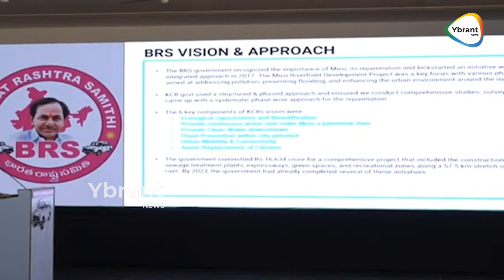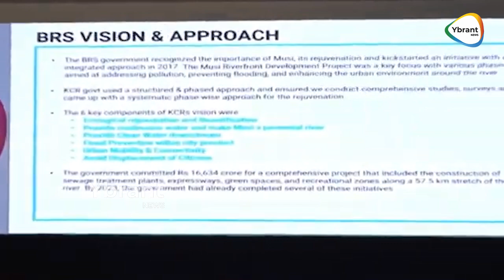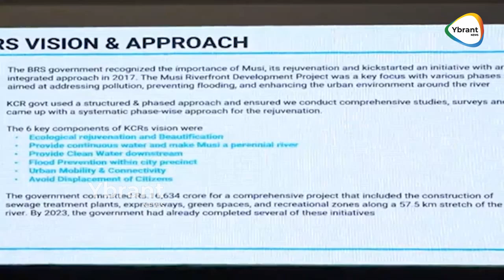నాడు 16000 కోట్లతో అద్భుతం.. నేడు 1,50, 000 కోట్లతో దోపిడీ! || BRS Vision On Musi Beautification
Thank you for your support to " Ybrant News " channel🙏